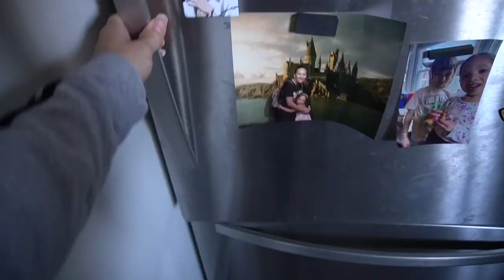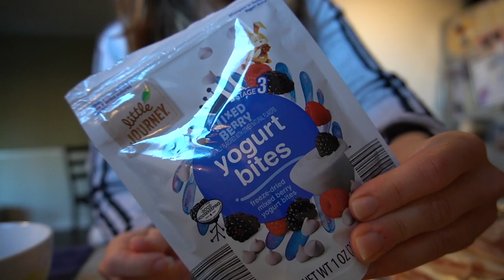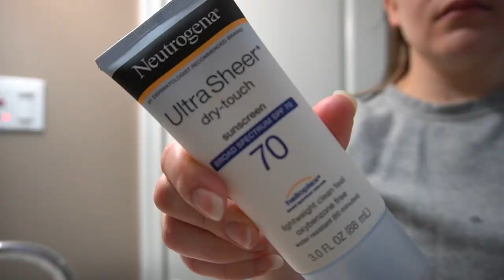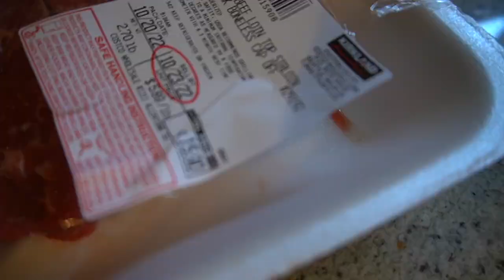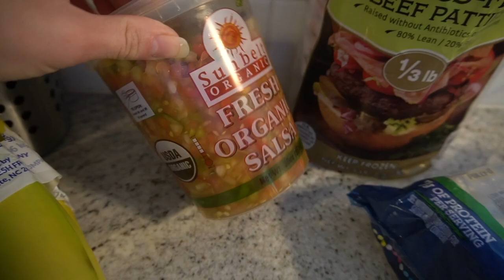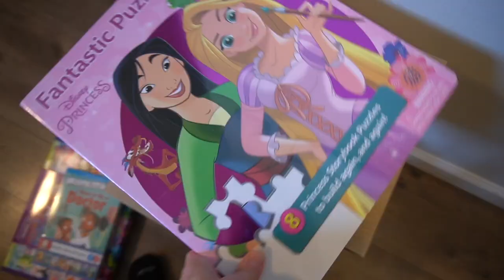DAY IN THE LIFE WITH A TODDLER | EVERYDAY CLEANING WITH A TODDLER 2022 + MINI COSTCO HAUL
CLEANING WITH A TODDLER 2022 | DITL OF A STAY AT HOME + MINI COSTCO HAUL
Hey loves, today I have some really fun everyday cleaning with a toodler 2022, and by fun I mean getting interrupted every 5 minutes.. hahah!! This is basically my everyday clean with me routine for fall 2022. I tend to clean generally the same tasks everyday so I can stay on top of cleaning without stressing myself by trying to clean everything because when you have a toddler home with you that becomes impossible!

Today's everyday clean with me routine is extra special because its what my daily cleaning routine looks like with my toddler home with me.  Some of my daily clean task revolve around doing dishes, folding laundry and making the beds but when I have some extra time I try and vacuum or clean the bathrooms. I really hope you enjoy this everyday cleaning routine with a toddler and find it super motivational to get some of your cleaning tasks done for the day!

GET TO KNOW ME:
Hi, I’m sure you’ve guessed by now my name is Patti! Youtube has been my passion for a couple years now. I love to create videos on life as a working mom, clean with me motivation and home decor inspiration! You can expect to see lots of day in the life vlogs, I have one amazing boyfriend KJ who is probably the best father to our little girl Loki! With mom life comes lots of cleaning so to make it fun I love trying new cleaning products, especially natural cleaning products. I hope I can motivate you to clean as well through my clean with me routines, cleaning products review, and my clean and decorate with me videos! I'm a busy working mom and my life can get a little chaotic, I don't pretend to hide my dirty dishes or my ten loads of laundry! Haha, Thanks for dropping by my channel, I'll see ya next time!!